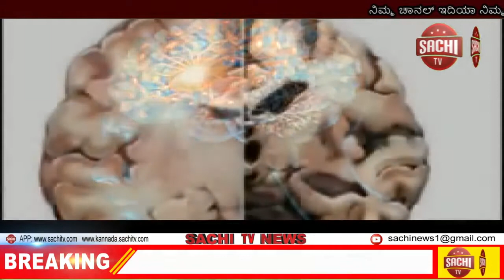ರಾಜ್ಯದ ಬಿಜೆಪಿ ಸರ್ಕಾರ ಆರ್ಥಿಕ ಅಶಿಸ್ತು,ಮಾಜಿ ಶಾಸಕ ಬಸವರಾಜ ರಾಯರೆಡ್ಡಿ ಆರೋಪಿಸಿದರು, sachi tv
ಅಯೋಗ್ಯ ಬಿಜೆಪಿ ಸರಕಾರ! ಮಾಜಿ ಸಚಿವ ರಾಯರಡ್ಡಿ ಕೊಡಿ.

ಹುಬ್ಬಳ್ಳಿ: ರಾಜ್ಯದ ಬಿಜೆಪಿ ಸರ್ಕಾರ ಆರ್ಥಿಕ ಅಶಿಸ್ತು, ಅತಿ ಹೆಚ್ಚು ಸಾಲ, ದುಂದು ವೆಚ್ಚ, ಭ್ರಷ್ಟಾಚಾರ ಮಾಡುತ್ತಾ ದಿವಾಳಿ ಹಂತಕ್ಕೆ ತಲುಪಿದೆ ಎಂದು ಮಾಜಿ ಶಾಸಕ ಬಸವರಾಜ ರಾಯರೆಡ್ಡಿ ಆರೋಪಿಸಿದರು.
          ನಗರದಲ್ಲಿಂದು ಪತ್ರಿಕಾಗೋಷ್ಠಿಯಲ್ಲಿ ಮಾತನಾಡಿದ ಅವರು, ದೇಶ ಮಹಾಮಾರಿ ಕರೋನಾದಿಂದ ಎರಡು ತಿಂಗಳು ಸಂಪೂರ್ಣ ಲಾಕ್ ಡೌನ್ ಆಗಿ ಆರ್ಥಿಕ ಚಟುವಟಿಕೆಗಳು ನಿಂತು ಹೋಗಿದ್ದವು. ಆದರೆ ಇದೀಗ ಎಲ್ಲ ಆರ್ಥಿಕ ಚಟುವಟಿಕೆಗಳು ಪ್ರಾರಂಭಗೊಂಡಿದ್ದು, ಮತ್ತೆ ಸರ್ಕಾರಕ್ಕೆ ತೆರಿಗೆ ಹಣ ಹರಿದುಬರುತ್ತಿದ್ದೆ. ಆದರು ಸಹಿತ ಸರ್ಕಾರ ಕರೋನಾ ಹೆಸರಿನಲ್ಲಿ ಅಭಿವೃದ್ಧಿ ಮಾಡದೇ ಭ್ರಷ್ಟಾಚಾರದಲ್ಲಿ ಮುಳುಗಿದೆ ಎಂದು ಆರೋಪಿಸಿದರು.